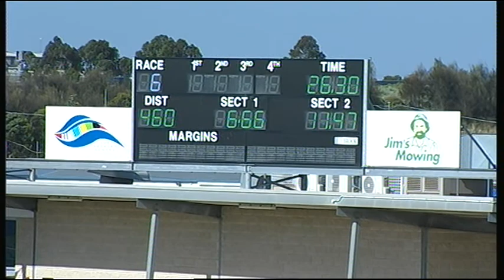GEL MON 05 JAN 15 R6